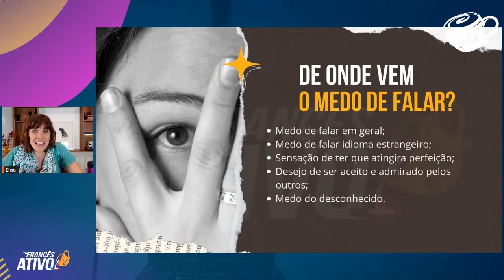Precisamos falar sobre o MEDO de falar francês | Avec Elisa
Está com medo de falar francês? Não se preocupe, com dicas, você nunca mais vai deixar o medo atrapalhar sua prática de francês.